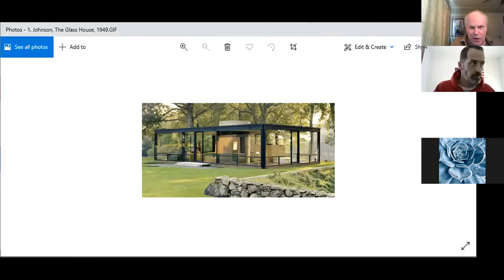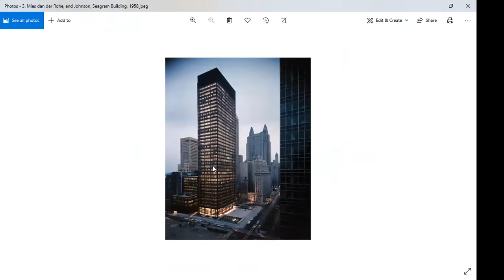Art 1.2 Week Fifteen: Early Modern Architecture continued.